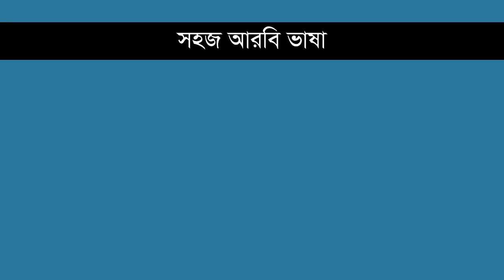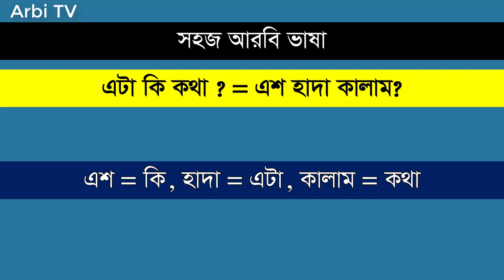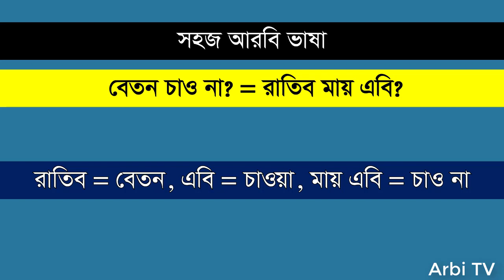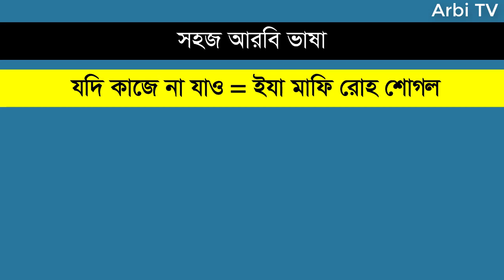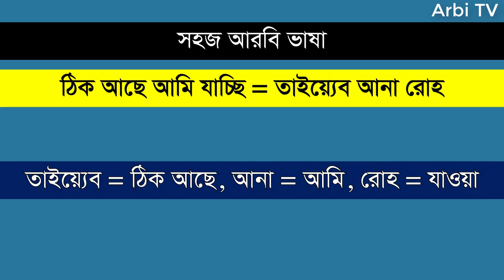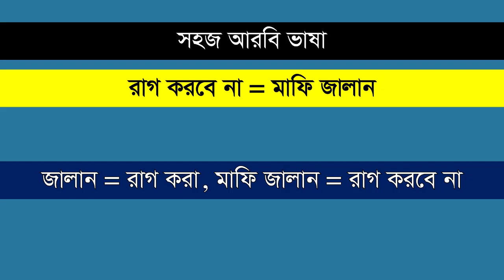বেসিক আরবি ভাষা পর্ব- ৯৮ | এটার মানে কি, এখন কেন ঘুমাচ্ছো, এটা কি কথা | Arbi TV Arabic Language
Hello everyone,
This video is about basic spoken Arabic language. After watching this video you will be able to speak in Arabic language fluently. Thank you so much for your time.